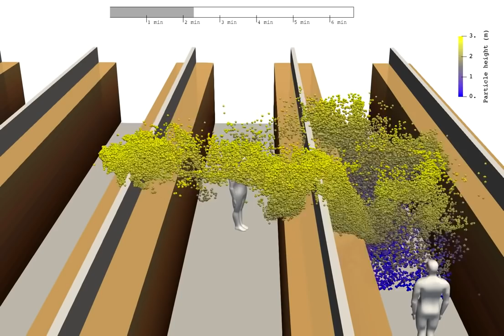SEE IT: Simulation shows how cough can spread coronavirus in grocery stores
Researchers in Finland have released a shocking simulation that apparently shows how respiratory droplets from just one cough in a grocery store can linger in the air.